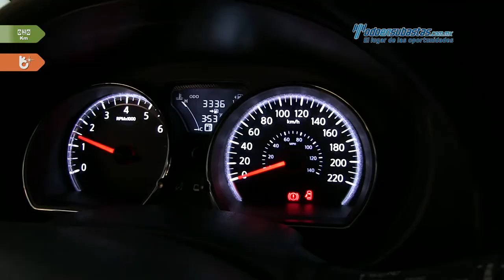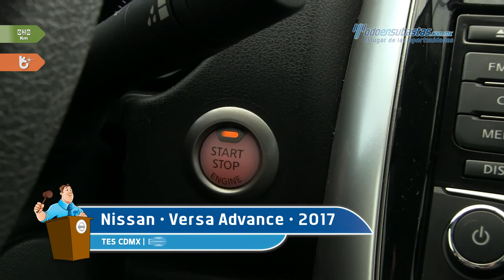Nissan • Versa Advance 2017 • HL857483